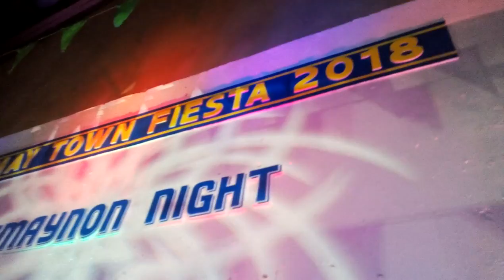JD BAND * Gamay Northern Samar Band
Pls. Edd Verano archives of the Gamay town fiesta 2018 vesper celebration at the municipal gymnasium of Gamay, Northern Samar.